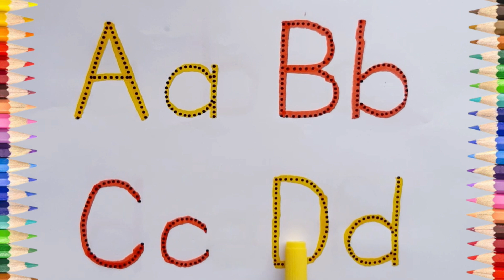A for Apple🍎B for Ball | ছোট বাচ্চাদের পড়া | Alphabets | Learn to Write Alphabet